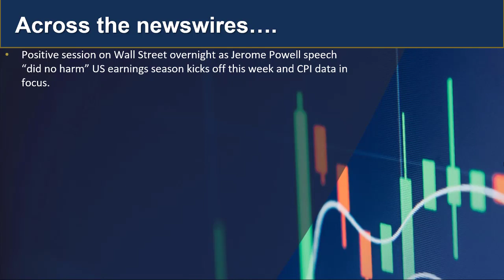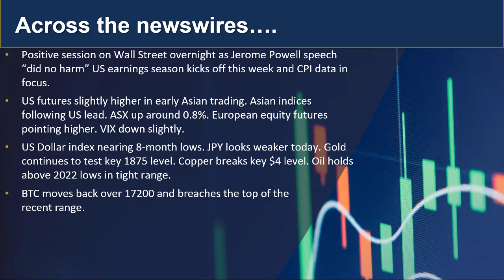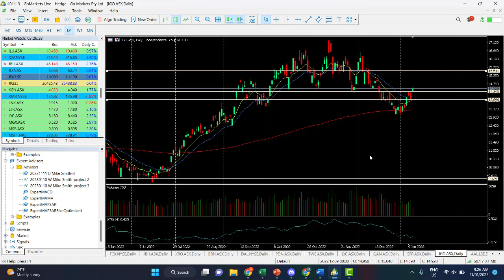GO Market Update and Charts of Interest - NZDJPY and IGO.asx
Jerome Powell said nothing to upset markets at hos speech last night so we saw gains in the US and follow through in Asia today... Find out what;s happening now...

 人工客服小助手微信：gomarketssyd 或 gomarketsau5
墨尔本电话（中文服务）：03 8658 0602
悉尼电话（中文服务）：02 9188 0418